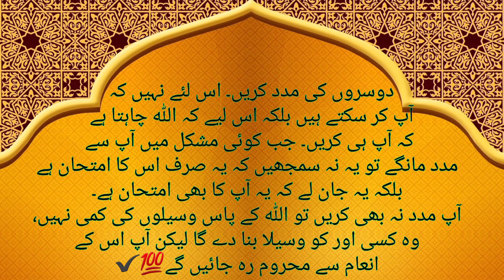Dosron ki Help kya kren 🙏 | My World 316